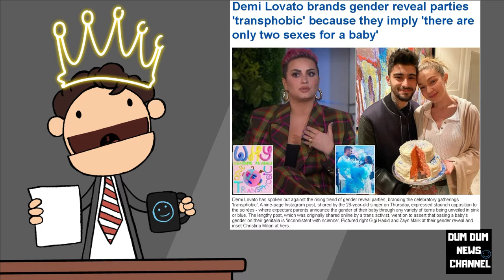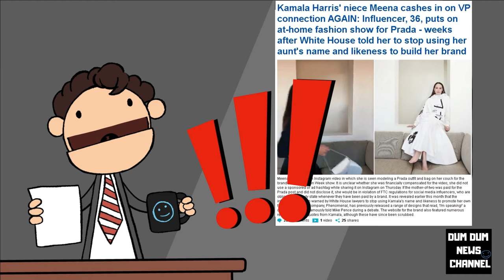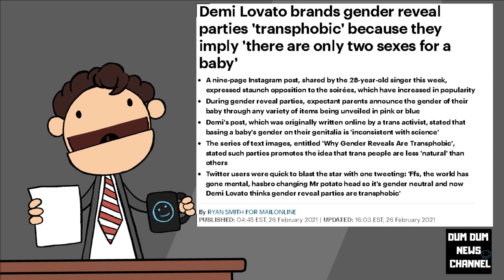Demi Lovato Triggered By Gender Reveal Parties. Labeling People For Believing In Two Genders!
Dum Dum

✭ Captioning ✭
News broadcaster Dum Dum, “Hi, I'm your host Dum Dum and welcome to the Dum Dum News Channel. In today's news we'll be Demi Lovato Triggered By Gender Reveal Parties. Labeling People For Believing In Two Genders!"